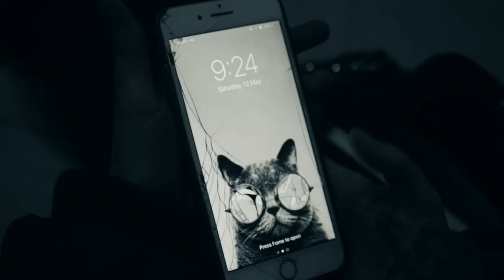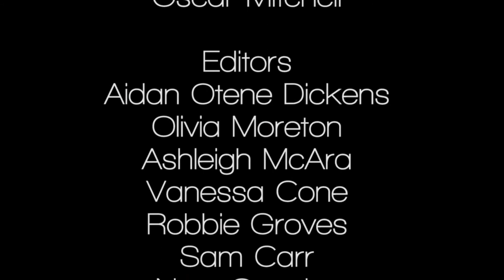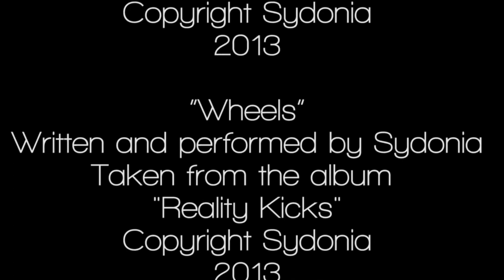Stacey King Actor: 2018 - Day None (HP48hrs Film Festival) Short Film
Day None - HP48hrs Film Festival 2018 (extended version film excerpts)